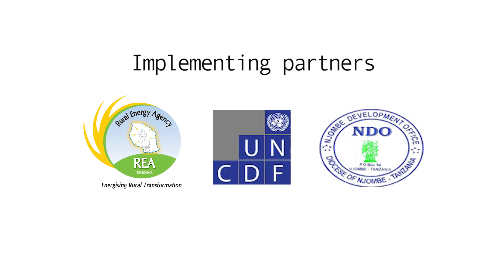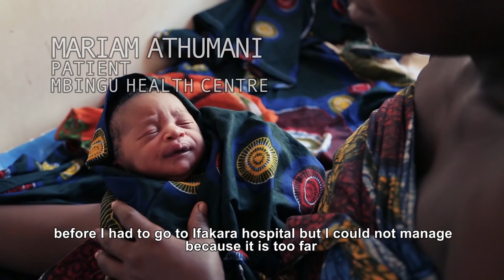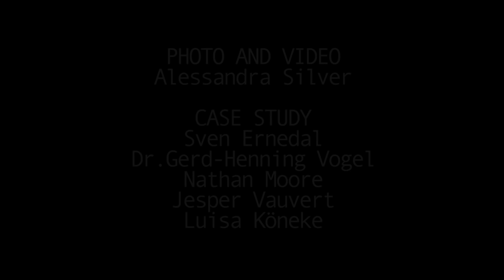Hydro Power for the Development of a Community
MBINGU village, Tanzania. Amazing how a clean energy efficient Hydro power can supply electricity to an entire community.